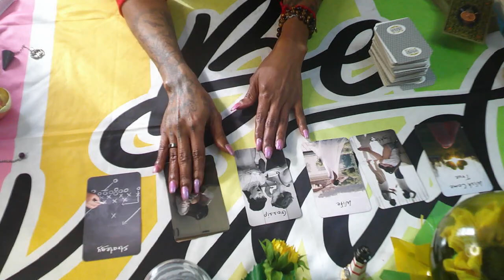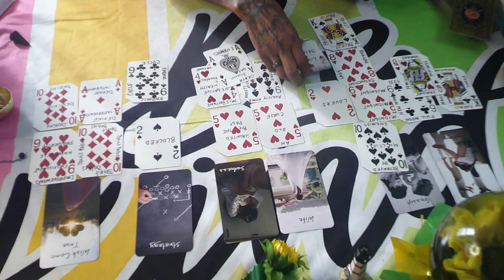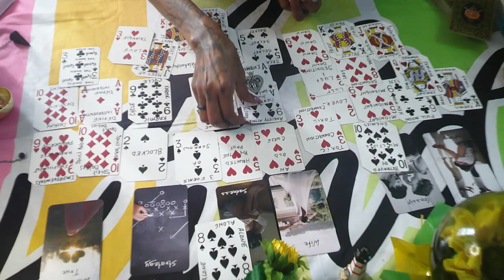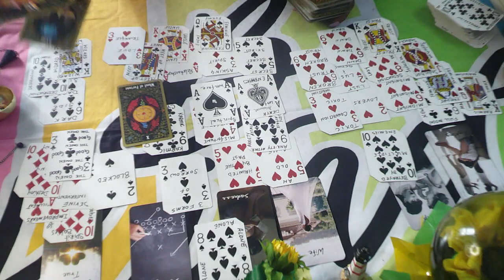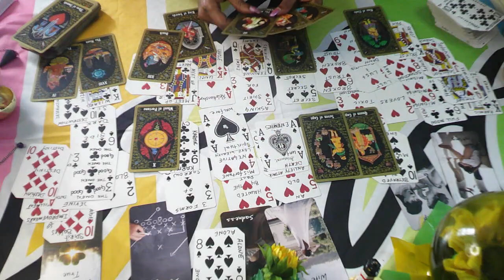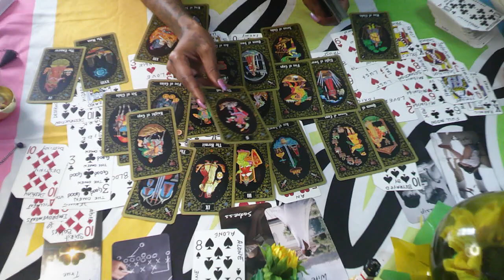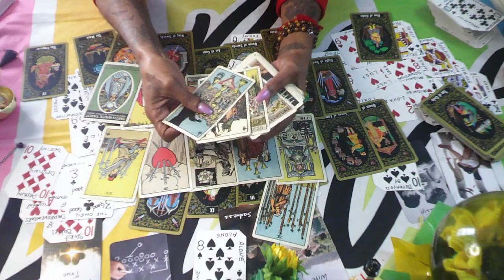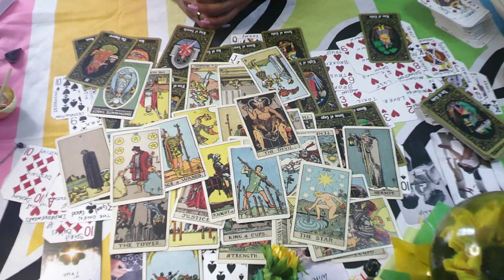Super Full Moon Mid Night Lovers Revenge Unknown Secrets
TEA & TAROT: FREE LIVE COLLECTIVE PSYCHIC READINGS WITH  MADAME LAROUE

YOUR GOING TO LOVE IT HERE 💕

May you receive what you give 10 folds

$loveofadove

Non-Profit Organizations/Charities

BLI88 CREATIONS|MADAME LAROUE|THEMAGICTAROT123 is not responsible for other actions and is not responsible for the actions taken by the viewer based on any knowledge or advised shared through readings or consultations.